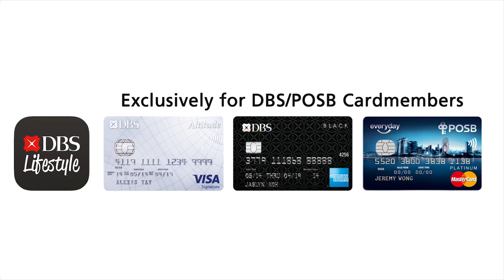There Is A Moving Ski Slope in Singapore That Lets You Learn FAST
We headed down to Urban Ski - Singapore's FIRST and ONLY indoor rotating ski slope in SIngapore, where you can ski and snowboard all day, err' day!

No more tortuous climbs up high ski mountains as this slope continually moves! You won't have to worry about going to ski overseas and being a total noob because Singapore. Go there as a pro and fully enjoy the slopes.

They offer lessons for everyone regardless of experience level.